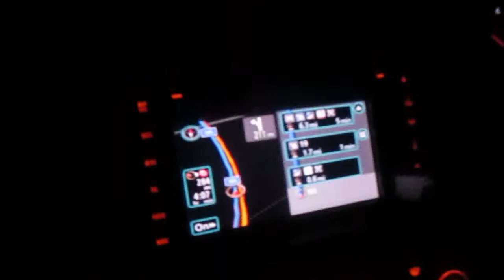SCOTLAND HERE WE COME!! (23.12.11 - Day 327)